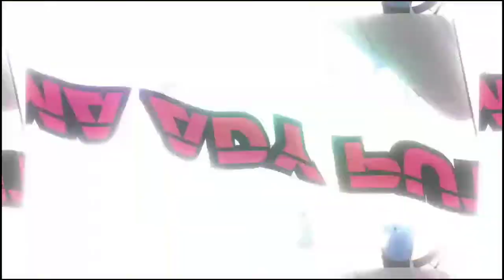KAMI MASUK UNRI😱!?!?! BEGINI CARA MASUKNYA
Hy teman temaan
Sekarng aku bikin vlog masuk unri niii
Yang pastinya didalam unri ini enak banget teman teman, adem di dalemnya. Kalau pagi pagi enaknya joging dan ada banyak tempat olahraga seperti sit up, backup, pull up, dll
Seru daah pokoknya😂

TUJUAN / VISI MISI CHANNEL :
Dichannel ini aku bertujuan ingin membuat teman teman yang nonton happy , nggak galau terus, senang, dan terhibur karena nonton video di channel Bima Ady Putra. Aku juga pengen membagi ilmu yang ada di kepala ku di channel ini, dan mendapatkan banyak teman.

APLIKASI EDITING :
- pixellab
- eraser
- picsay pro

ALAT PERANG :
- Android
- Tripod
- Softbox DIY
- Tongsis / Monopod
- Mic Condeser BM 800

Creator YouTube Indonesia
Creator YouTube PekanBaru

Jangan menyerah untuk mengejar mimpi karena kita adalah pemimpi yang sedang mengejar mimpi. Jangan menyerah karena kata orang 😁

Komandan Farming Rise Of Kingdom - Rise Of Kingdom Indonesia"